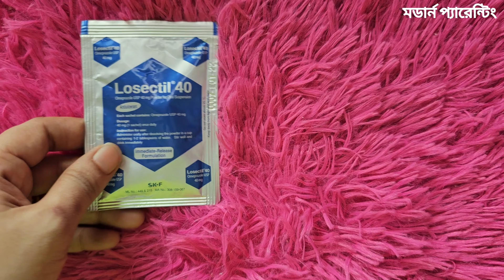লোসেক্টিল ৪০ powder তৈরির সহজ নিয়ম। Losectil 40 Oral Suspension Powder Step by Step Guide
Losectil 40 এর কাজ কি?| লোসেকটিল Powder Oral Suspension খাওয়ার নিয়ম| Losectil Omeprazole USP 40 mg

Losectil 40 Powder is a medicine that reduces the amount of acid produced in your stomach. It is used for treating acid-related diseases of the stomach and intestine such as heartburn, acid reflux, peptic ulcer disease, and some other stomach conditions associated with excessive acid production. Losectil 40 Powder is also used to prevent stomach ulcers and acidity that may be seen with the prolonged use of pain-killers. It belongs to a class of medicines known as proton pump inhibitors (PPIs). This medicine should be taken one hour before a meal, preferably in the morning. The dose will depend on your underlying condition and how you respond to the medicine. You should keep on taking it as prescribed even if your symptoms disappear quickly. You can increase the efficiency of the treatment by eating smaller meals more often and avoiding caffeinated drinks (like tea and coffee), and spicy or fatty foods. The most common side effects observed with this medicine include nausea, vomiting, headache, flatulence, diarrhea, and stomach pain. These symptoms are generally mild but if they bother you or do not go away, consult your doctor. Long-term use of this medicine may lead to an increased risk of side effects. For instance, using this medicine for more than 1 year may increase your risk for bone fractures, especially with higher doses. Talk to your doctor about ways to prevent bone loss (osteoporosis), like taking calcium and vitamin D supplements. Before taking this medicine, you need to tell your doctor if you have severe liver problems or allergic reactions to similar medicines in the past or suffer from bone loss (osteoporosis). Many other medicines may affect, or be affected by, this medicine so let your doctor know about all other medicines you are taking, to make sure it is safe. This is particularly important if you are taking medicines for HIV, fungal infections, tuberculosis, epilepsy (fits), or some types of blood thinners. Pregnant or breastfeeding women should also consult their doctor before taking it.

Uses of Losectil 40 Powder

Gastroesophageal reflux disease (Acid reflux)
Peptic ulcer disease
Side effects of Losectil 40 Powder

Common
Diarrhea
Flatulence
Headache
Nausea
Stomach pain
Vomiting
How to use Losectil 40 Powder

Take this medicine in the dose and duration as advised by your doctor. Do not chew, crush or break it. Losectil 40 Powder is to be taken empty stomach.

How Losectil 40 Powder works

Losectil 40 Powder is a proton pump inhibitor (PPI). It works by reducing the amount of acid in the stomach which helps in relief of acid related indigestion and heartburn.

Topics Covered:

- Losectil এর কাজ
- losectil omeprazole usp 40 mg
- losectil 40 mg
- losectil 40
- omeprazole 40
- losectil kiser osud
- লোসেকটিল ২০ খাওয়ার নিয়ম
- লোসেকটিল এর কাজ কি
- লোসেকটিল খেলে কি হয়
- লোসেকটিল কেন খাবেন
- লোসেকটিল কিসের ঔষধ
- লোসেকটিল এর দাম কত